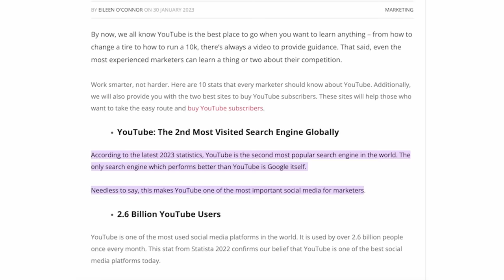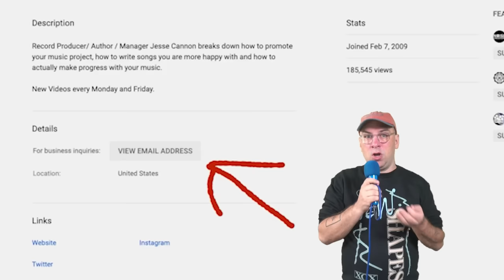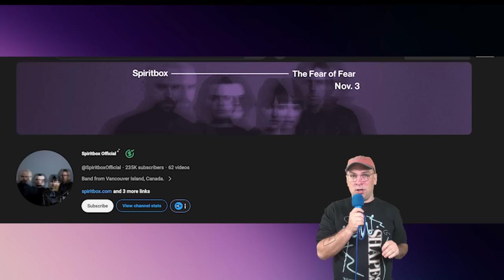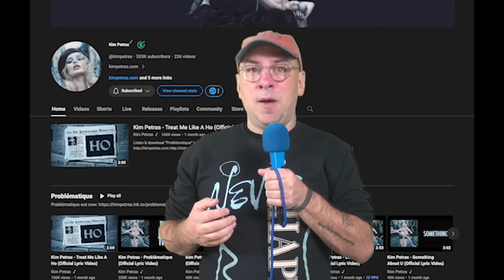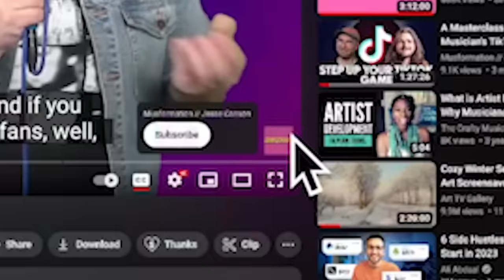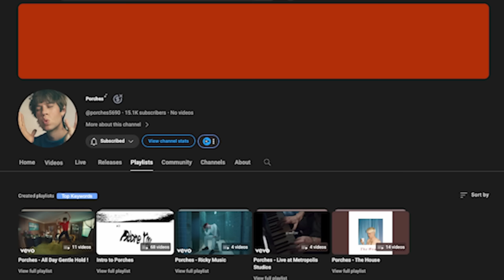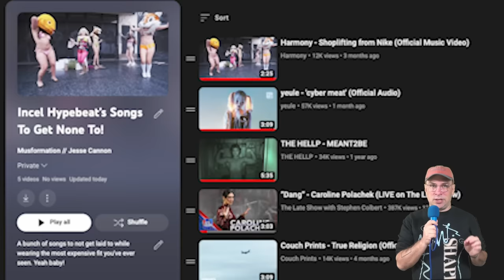The Hidden Tricks To Promote Your Music On YouTube // REAL MUSIC VIDEO VIEWS!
Jesse Cannon's latest guide to promoting your music on YouTube in 2024 provides tips on how to effectively promote music on YouTube. Key points of discussion include establishing a solid channel profile, optimizing video tags, designing engaging thumbnails, managing video descriptions, engaging with viewers, and utilizing the platform's algorithm to increase visibility. The guide also delves on incorporating playlists, YouTube Studio app, working with end screens, using short-form content like YouTube shorts and TikToks, and launching music videos effectively.

Chapters:
1:15 The Importance of Building a Strong Channel Page
2:41 Optimizing Your Channel for Discoverability
3:44 The Importance Of A Channel Trailer
5:09 Playlists Are YouTube’s Best Underused Tool
7:54 Optimizing Your YouTube Videos
9:25 Optimizing Titles And Thumbnails For Music Videos
11:23 Optimizing Descriptions & Tags For YouTube
13:28 Promoting Your Music Video on YouTube
15:17 How To Appeal To YouTube's Algorithm With Your Music Video
17:19 Editing Your Music Video In YouTube Studio
18:22 YouTube Playlist Promotion
19:15 Tricks For Promoting Your Music Video

Video edit by: @parker.premiere on IG

Jesse Cannon's latest guide to promoting your music on YouTube in 2024 is a comprehensive resource for musicians looking to boost their visibility on the platform. This guide covers essential strategies and techniques to effectively promote your music on YouTube. From creating a strong channel profile to optimizing video tags and designing eye-catching thumbnails, every aspect of YouTube promotion is explored. Jesse delves into the importance of engaging with viewers and leveraging YouTube's algorithm to increase your music's visibility. Additionally, the guide introduces innovative approaches like incorporating playlists, utilizing the YouTube Studio app, and harnessing the power of short-form content like YouTube shorts and TikToks. With chapters dedicated to various aspects of YouTube promotion, including playlist promotion and appealing to the platform's algorithm, this guide is your go-to resource for launching music videos successfully in 2024.